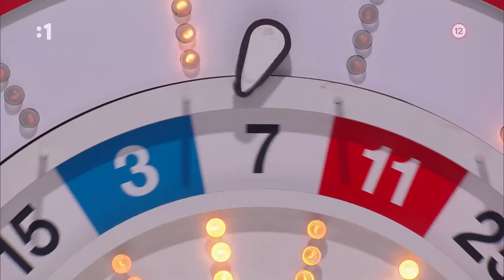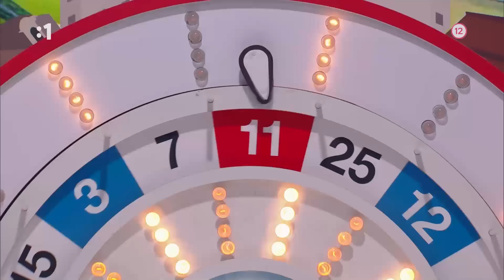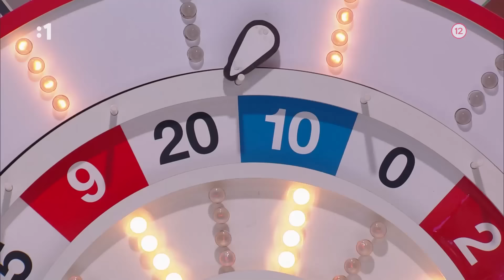Milujem Slovensko (23.2.2024)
Súťažno-zábavná šou, v ktorej sa dozviete všeličo o našom milovanom Slovensku. Tentokrát sme v šou Milujem Slovensko vsadili na mladé a úspešné herecké osobnosti, ktoré sú zárukou dobrej nálady a energie. V tíme Adely Vinczeovej súťažia Kristína Spáčová, Jakub Jablonský a Matúš Beniak. V tíme Dana Dangla sa predstavia Petra Dubayová, Michaela Trokanová a Vladimír Plevčík.